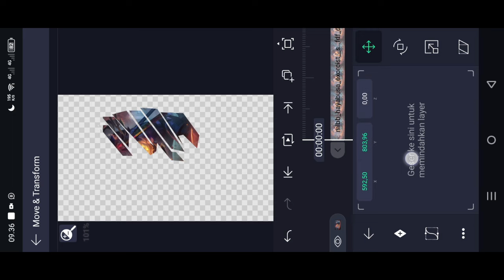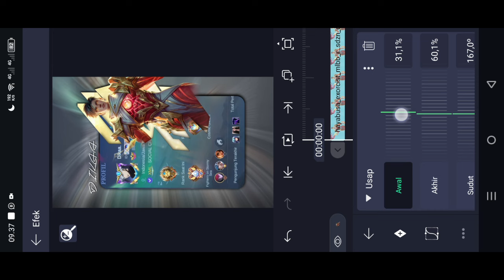PRESET GFX PROFIL MLBB, FF DAN SEBAGAI NYA | GFX PROFIL MOBILE LEGENDS